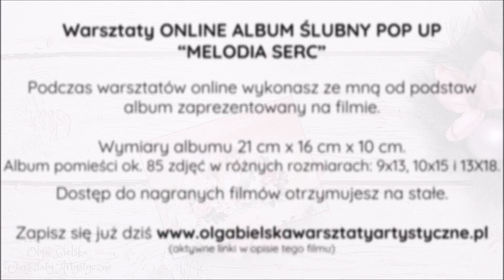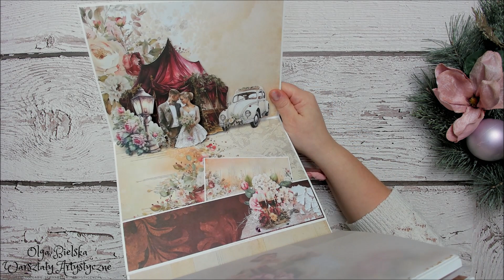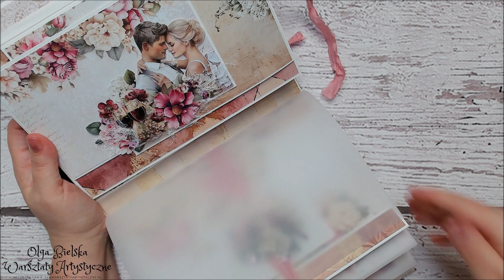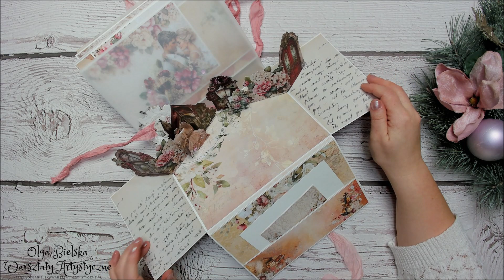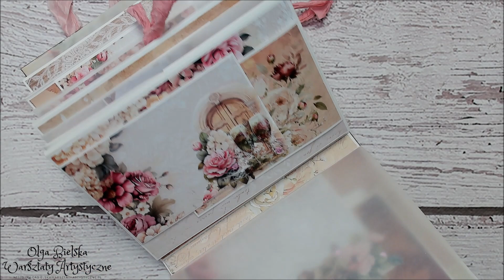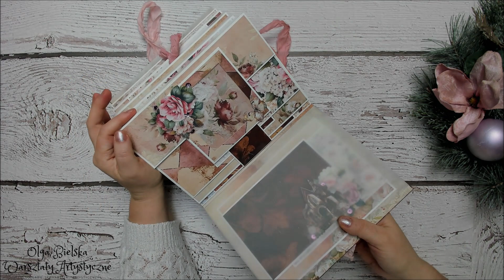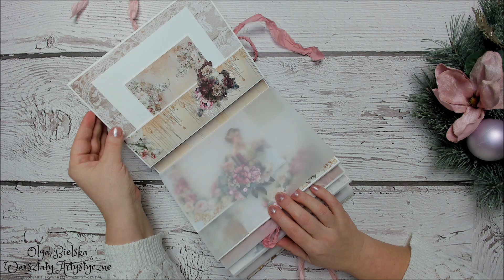Album Ślubny Scrapbooking POP UP Warsztaty Artystyczne Olga Bielska DIY zrób to sam TUTORIAL